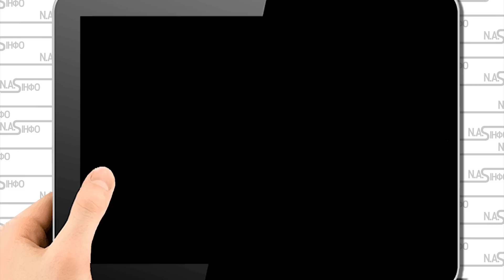50 кілометрів! РФ розбили - просто на території. Спалах - накрили. Удар по Росії. Вибили за кордон